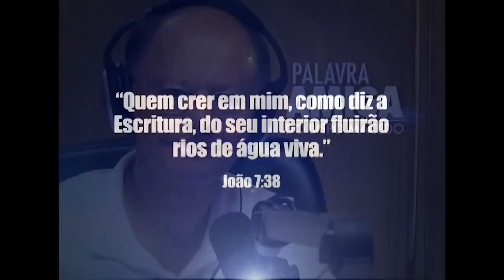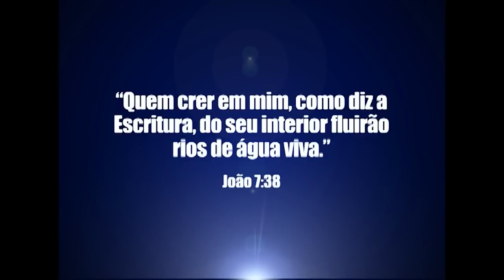Almas sedentas - Bispo Edir Macedo